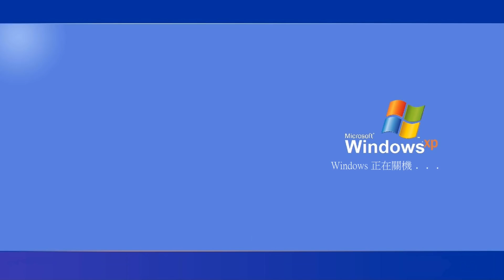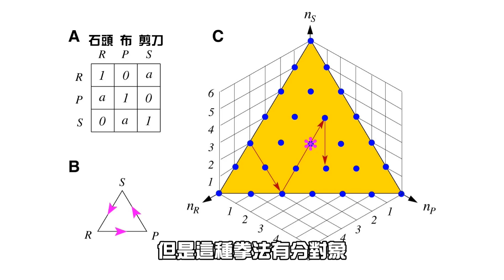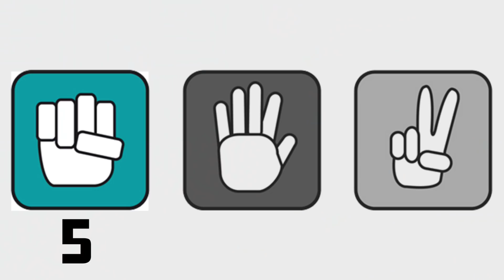難道你不想知道剪刀石頭布出什麼最容易贏嗎😎？【猜拳冷知識】剪刀石頭布竟然有世界盃😱！